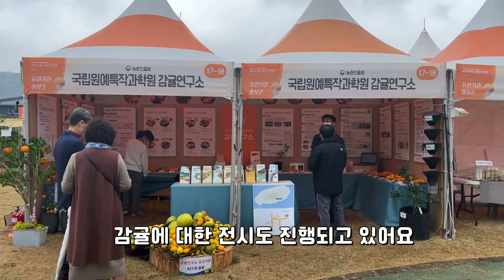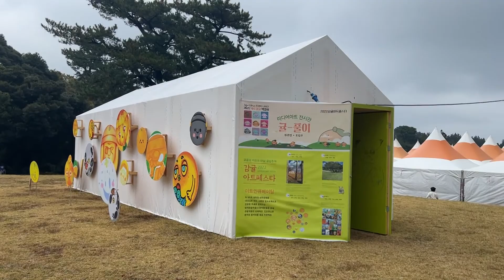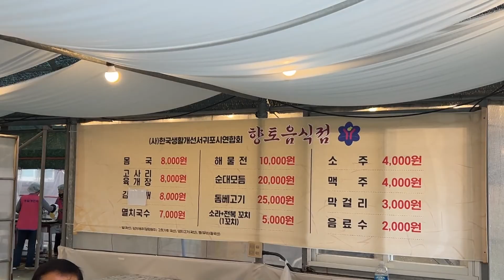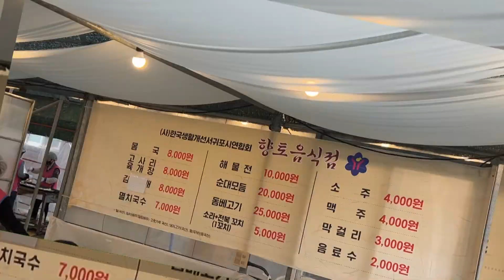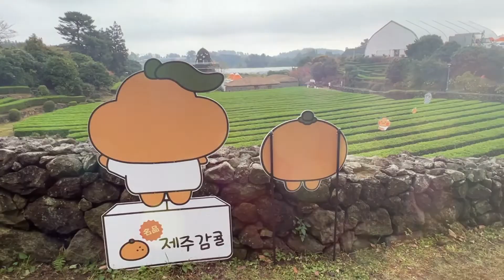[📸] 제주 감귤에 모든것이 있는 곳!｜2022제주감귤박람회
장소 : 서귀포농업기술센터
주소: 제주특별자치도 서귀포시 남원읍 중산간동로 7413